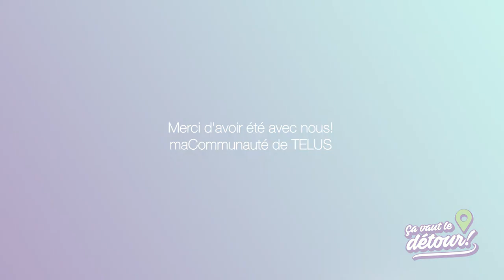Ça vaut le détour!: Hydromel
Dans cet épisode, Alicia aide des producteurs d'hydromel à embouteiller leur production, une séance d'entraînement en compagnie de l'équipe de bateau dragon Les Chipies et la spécialiste en comportement animal Audrey Michaud-Ryan brise quelques mythes et nous donne des conseils  pour bien éduquer notre chien.